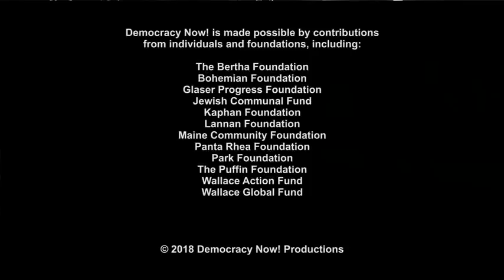“Gaza: An Inquest into Its Martyrdom”: Norman Finkelstein on the Many Lies Perpetuated About Gaza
- Israel faces a possible International Criminal Court war crimes probe over its 2014 assault on Gaza, which killed more than 2,100 Palestinians, including over 500 children. For more, we speak with Norman Finkelstein, author of the new book “Gaza: An Inquest into Its Martyrdom.” He is the author of many other books, including “The Holocaust Industry: Reflections on the Exploitation of Human Suffering” and “Knowing Too Much: Why the American Jewish Romance with Israel Is Coming to an End.”